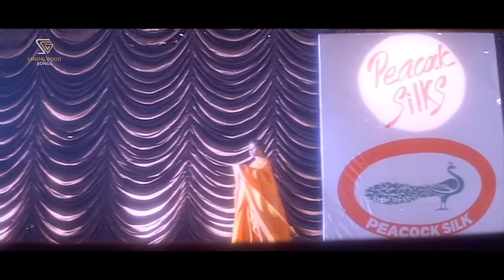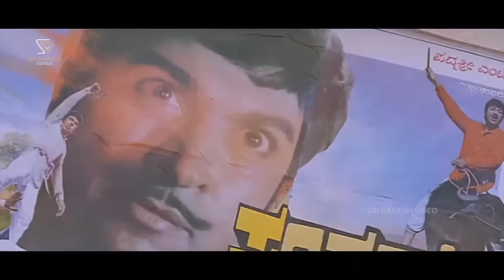O Mallige Kannada Movie Songs - Video Jukebox | Ramesh Aravind | Charulatha | V Manohar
O Mallige Kannada Movie Video Songs Jukebox On SGV Sandalwood Songs Channel.

▶ Sevanthi Sevanthi 0:00
▶ O Mallige Ninnade Haadidu 2:53
▶ Malagu Malagu Charulathe 6:36
▶ Muddaada Bale Heneda 10:13
▶ Sura Sundara 13:34
▶ Hoo Dotakkiga Maalikanu Yaro 17:13
▶ Giri Siri Nela Hola 20:32
▶ O Seethakka 24:24

Kannada Film: O Mallige
Actor: Ramesh Aravind, Charulatha, Amar Mayur (Zulfi Syed), Chaithali
Music Director: V Manohar
Director :V Manohar
Producer: Pallavi Prakash, Shailesh Vaibhav
Year: 1997

Song: Sevanthi Sevanthi
Singer: Chithra, Rajesh
Lyrics: V Manohar

Song: O Mallige Ninnade Haadidu
Singer: L N Shastry
Lyrics: V Manohar

Song: Malagu Malagu Charulathe
Singer: Ramesh Chandra
Lyrics: V Manohar

Song: Muddaada Bale Heneda
Singer: SPB
Lyrics: V Manohar

Song: Sura Sundara
Singer: Rajesh, Sowmya
Lyrics: V Manohar

Song: Hoo Dotakkiga Maalikanu Yaro
Singer: Narasimha Nayak
Lyrics: V Manohar

Song: Giri Siri Nela Hola
Singer: SPB
Lyrics: V Manohar

Song: O Seethakka
Singer: B R Chaya, Sujatha Dutt
Lyrics: V Manohar

O Mallige – ಓ ಮಲ್ಲಿಗೆ1997*SGV